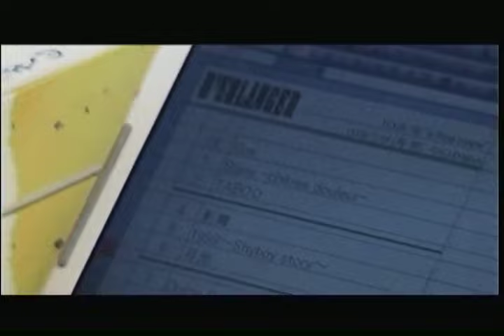D'ERLANGER TOUR OSAKA 2008